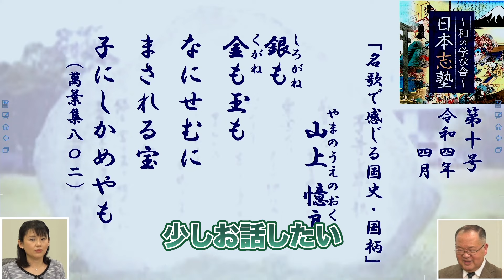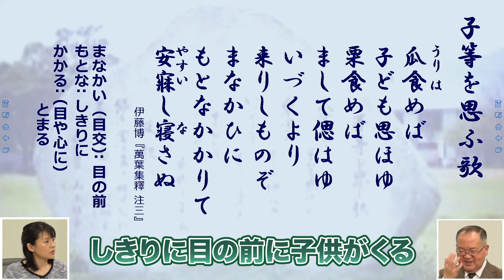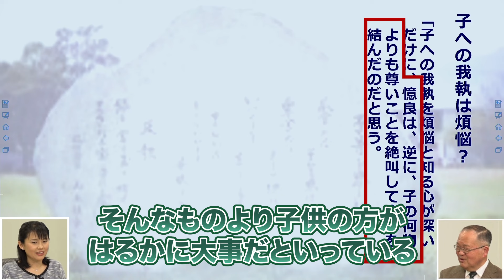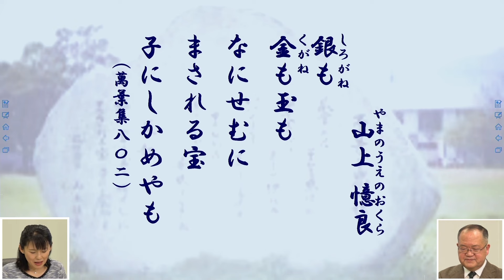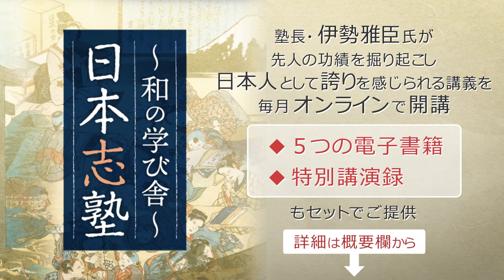【山上憶良】その実績は万葉集に78首も…!子供への愛を描いた奈良時代の有名歌人